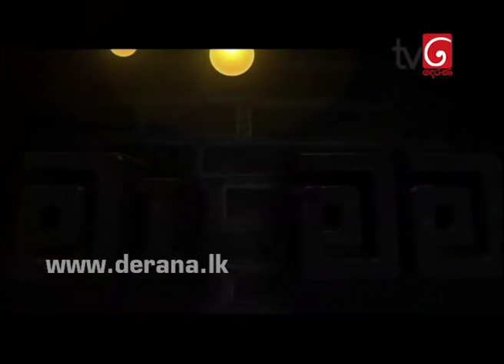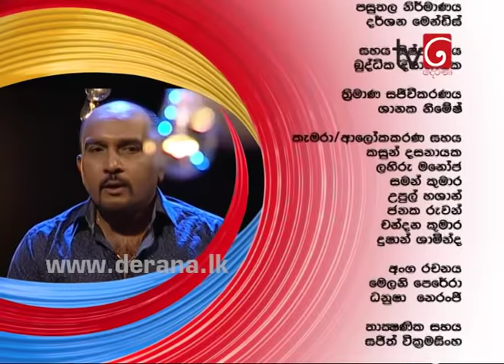Ma Nowana Mama with Sunil Perera - 10th June 2016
Ma Nowana Mama